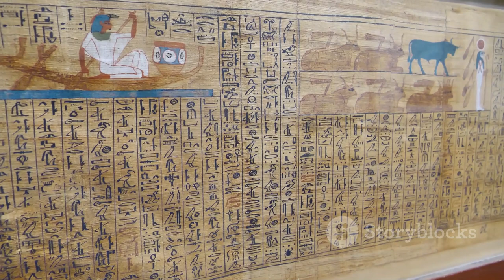The Ultimate Battle of Good vs Evil: Ma'at vs Isfet LIVE!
I nearly choked on my morning orange juice when I stumbled upon this article:

Three Black Brant IX sounding rockets for the Atmospheric Perturbations around Eclipse Path (APEP) mission are scheduled to launch from NASA's Wallops Flight Facility launch range in Virginia. The launch window opens April 8, 2024, at 2:40 p.m. EDT.

Launching approximately 45 minutes before, during, and after the peak local eclipse, the APEP sounding rockets will study how Earth's upper atmosphere is affected when sunlight momentarily dims over a portion of the planet. Targeted launch times for the three rockets are 2:40 p.m., 3:20 p.m., and 4:05 p.m. but may be subject to change.

The launches will be livestreamed on Wallops' YouTube beginning at 2:30 p.m.

Once you watch my videos about Ma'at and Isfet, you will know that Apep is a demonic serpent "pet" of Isfet (And the very real name of the NASA rocket launch, just in all caps)- And you will also know that Ma'at has been rocking their isht since the begining of time, every dawn.

Rockets called Apep (a demon)  are going to be fired at Ma'at(a God). Really.
They are launching 3 rockets at different times, Ma'at battles Isfet 3 times a day. And wins.
AND they are going to fly a handful of repurposed fighter jets up there, to "collect data" - So what is the space station doing, its closer and already up there - this whole thing is sus asf.

I consider this action to be passive/aggressive religious persecution.

Ma'at helped light my path to healing, my money (and life) is on her. Their mission will fail, we will witness this. You will see what I have been talking about in all these videos, Ma'at is God.